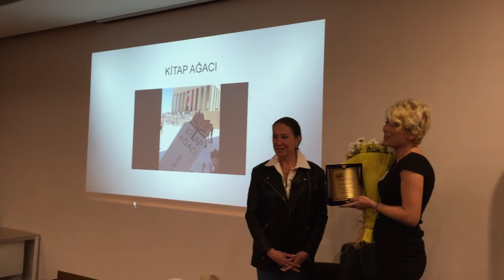Kitap Ağacı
İstanbul Kitap Ağacı 7.buluşmasında Nermin Bezmen'i konuk etti.14.12.2014